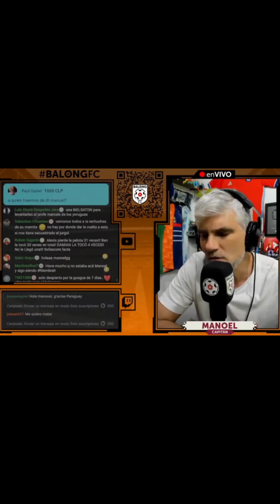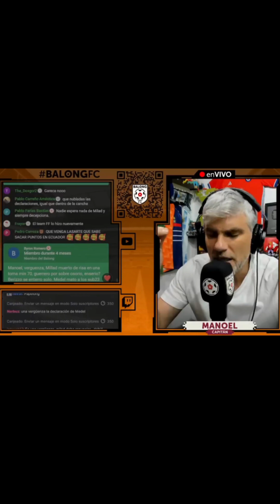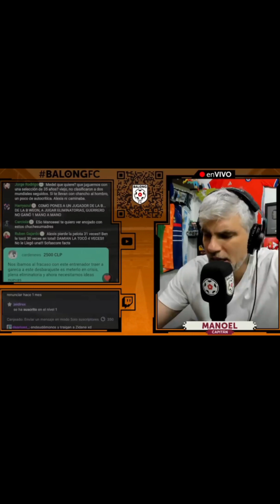Editorial de la Renuncia de Berizzo a La Roja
Editorial de la Renuncia de Berizzo a La Roja luego del Empate de Local contra Paraguay, por Clasificatorias